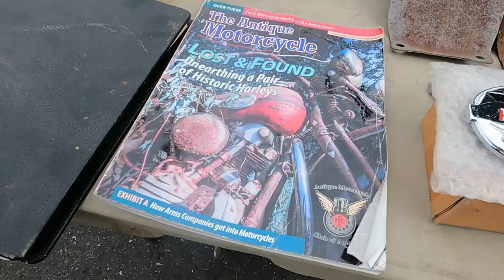Cool Swap Meet NorCal Cycle Swap VINTAGE Motorcycles And Parts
I vusuted today at The Norcal Cycle Swap in Sacramento CA. Lots of great bargains on parts, accessories and motorcycles. Lots of cool Harley Davidson vintage and late model bikes, plus there  were Hondas  and Triumphs and lots of Japanese ,British and Harley parts and parts for other bikes too.. its the ultimate for finding hard to find vintage and custom parts  too.. It was a well attended event and  I saw lots of great bikes too, It's  a must visit for bikers everywhere.

for sticker trade send them to:
John Clifton

Follow On Instagram: bluesharpbiker